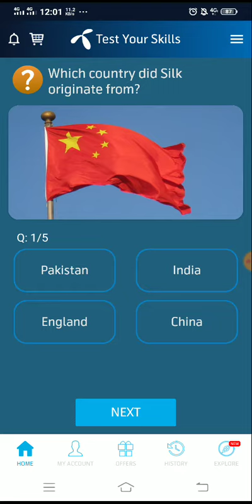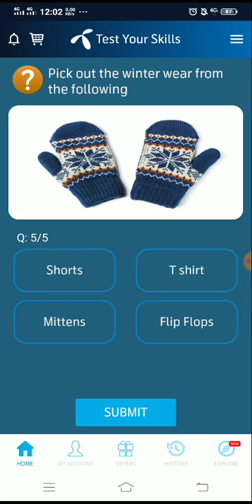19 September 2021 My Telenor Today Questions | Test Your skills My Telenor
today question
today questions
today skills
today telenor